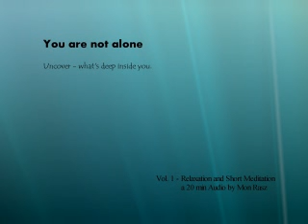Relaxation and Short Meditation Audio - Intro by Mon Rasz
Introduction to my relaxation and short meditation audio, which comes in 3 parts due to upload size restrictions.